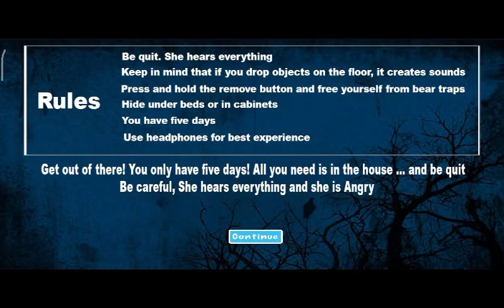cho cho charles set a piece